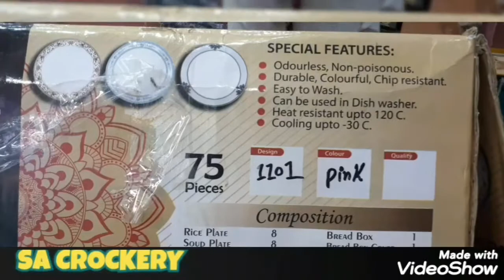Double Glazed Melamine Dinner Set|75pcs||8persons Serving